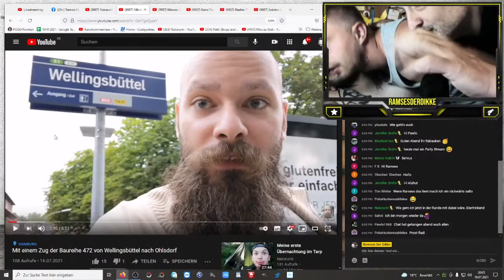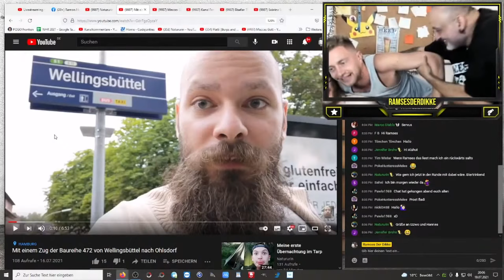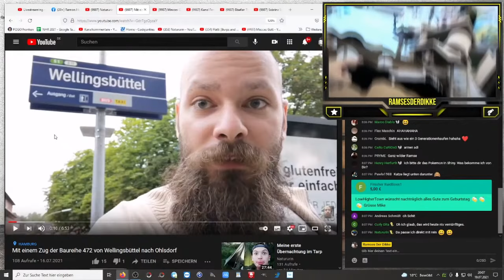Stream Eskalation !!! So ging mein Stuhl & Kratzbaum kaputt ...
Es war einer der schlimmsten Streams die ihr hier bis jetzt zu sehen bekamt... Einige Leute waren amüsiert und andere zu tiefst empört ... Am Ende stand ich in einem Scherbenhaufen doch Hannes und Izzwo sorgten sofort für Ersatz und mitterweile sind die neuen Sachen angekommen und aufgebaut :D Alles zur Geschichte erfahrt ihr im Video.